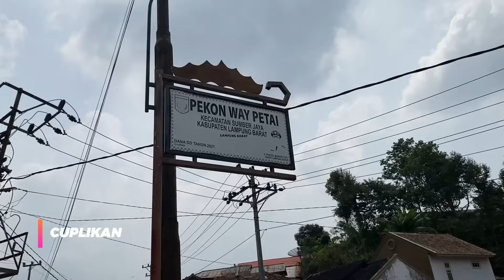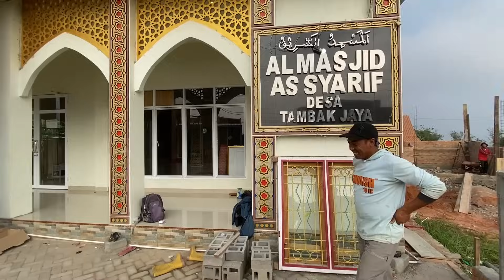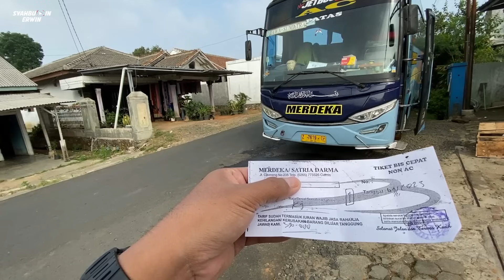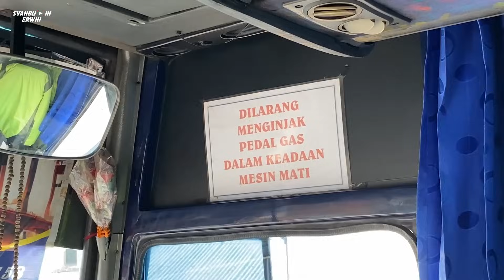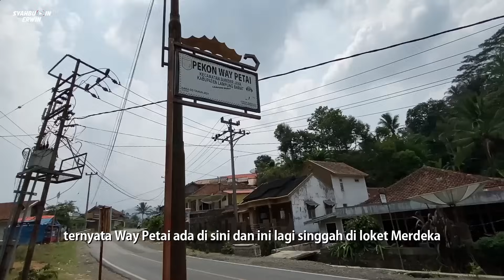Rute MERDEKA Terjauh! Trayeknya Gak Umum, Ternyata Ada Sejarahnya | Trip Nuansa Bus Klasik Part 1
Sudah lama saya ngidam bus Merdeka jurusan Rajadesa - Giham atau pun sebaliknya, nah kebetulan saya sedang trip ke Bengkulu, pulangnya kenapa gak sekalian wujudkan mimpi besar ini?

Trayek ini sangat unik dan legend karena baik start maupun finishnya sama-sama dari sebuah desa, kota yang sangat kecil! Kenapa bisa begitu ya? Ternyata ada kisahnya.

Hari itu yang berdinas adalah Merdeka 15 O "Paser" yang digawangi oleh kru baik hati nan ramah. Ada Pak Dudung di posisi Kapten, Pak Iyan sebagai Co Driver (feeder sampai Sumber Jaya) serta Pak Ucen yang baik banget serta multi talenta, mengisi bagian Kondektur.

Satu hal yang bikin saya melongo, ternyata Pak Dudung ini driver tunggal alias engkel, eits jangan takut, tenang saja, beliau memiliki managemen istirahat yang cerdik dan efisien, pokoknya brilian hahaha

MERDEKA
Jurusan : Giham - Rajadesa
Tarif : Rp 390.000,-
Kelas : Patas
Fasilitas : AC, reclining seat 2-2, colokan listrik di dashboard depan
Sasis : Mercedes-Benz 1525
Nomor Body : 15 O